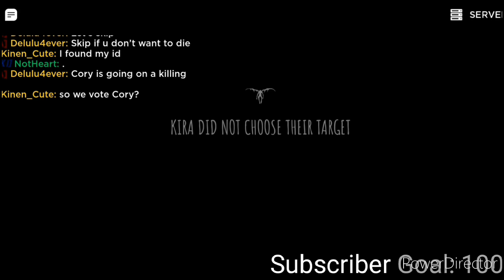YOU SUCK!! Delulu4ever 😡 / Roblox: Death Note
This video is just Mikayla playing death note and she got voted out because she just killed a person and they wanna kill her :(